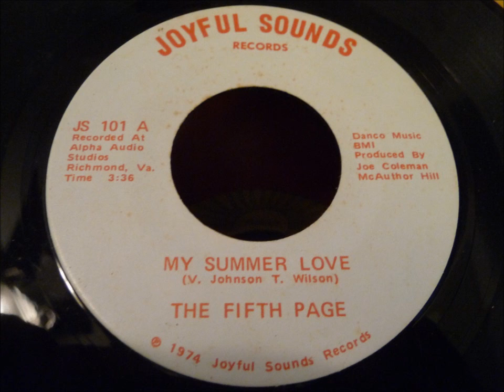the fifth page - 'my summer love' virginia group soul ballad 45 on joyful sounds!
not sure if this is a richmond record or norfolk as it was recorded at alpha audio but the songs were originally recorded in the norfolk area by another group.